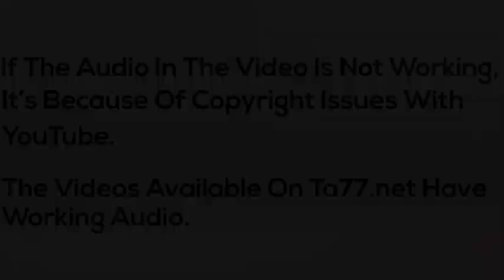Georgia: Let's Go Short, Shall We (TA77.net Mini)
Description:
A cute strawberry blonde model has her thick, long hair cropped. The cut is done with clippers, scissors and some razoring. Another of Ron's single camera efforts, the model is cut dry, shampooed, cut wet and styled to a nice new finished look from a cute blonde stylist who is happy to cut short.

Details:
Year: 2010
Hair Color: Blonde
Cut Style: Crop
Dye: No
Format: mp4
Runtime: 78 minutes